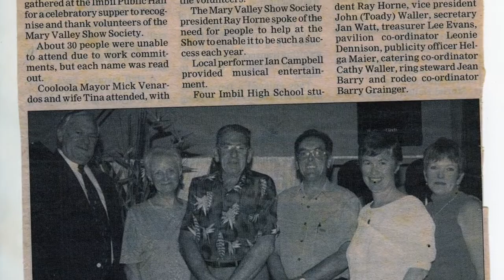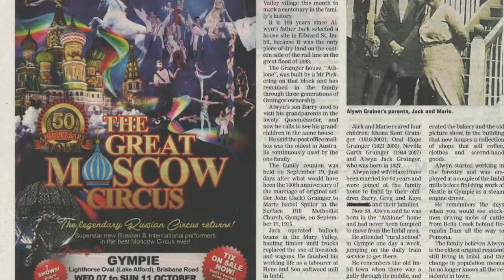Voices of the Valley - Barry Grainger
Voices of the Valley: life and times of the Mary Valley
Barry Grainger
The Mary Valley holds a special place in Barry's heart. Barry was a long time member and president of the Mary Valley Show Society. Like many he moved away for work but the Valley drew him back.

Voices of the Valley is about the human history of the Mary Valley within our wonderful region. Proudly funded and supported by the Queensland Government and the State Library of Queensland.

Aboriginal and Torres Strait Islander people should be aware that ‘Voices of the Valley’ contains images, voices or names of deceased persons in photographs, websites, film, audio recordings or printed material.

All opinions expressed in the Voices of the Valley interviews are those of the interviewee and do not reflect the views of Gympie Regional Council.